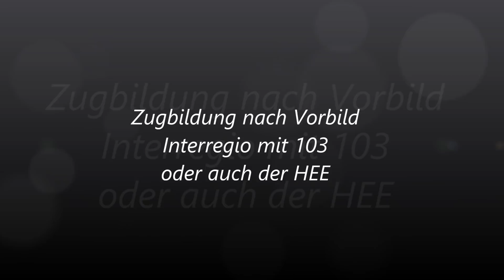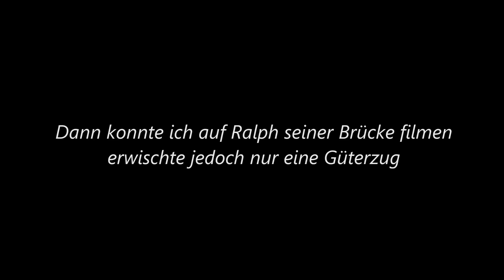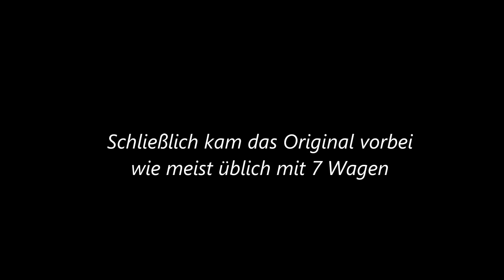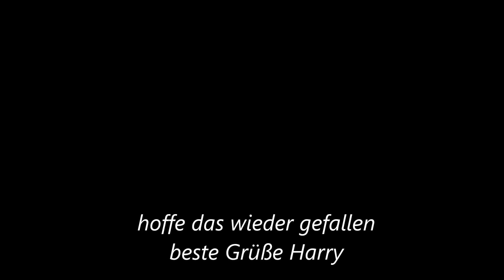Zugbildung nach Vorbild 103 Interregio zu Ehren der Brückeneinweihung von Ralph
Heute ein Interregio, wie er in Natur fuhr, und wie er bei Ralph fuhr